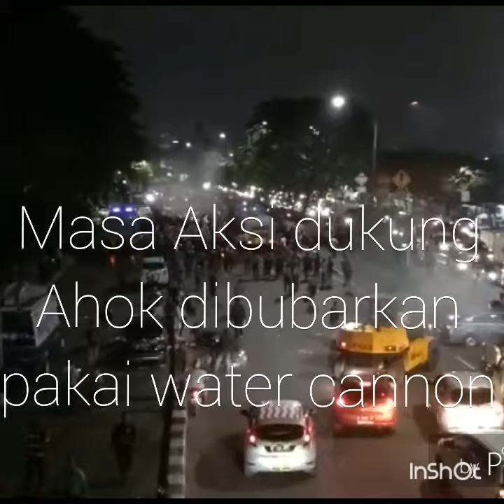Disemprot water cannon Masa Pendukung Ahok bubar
Hot News